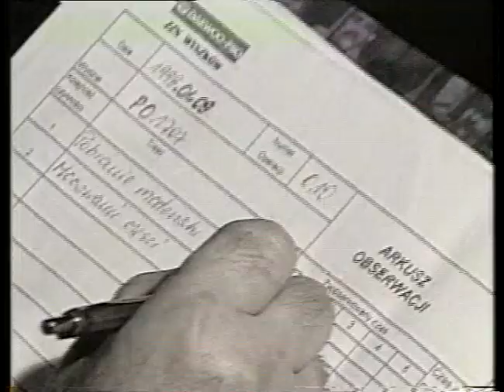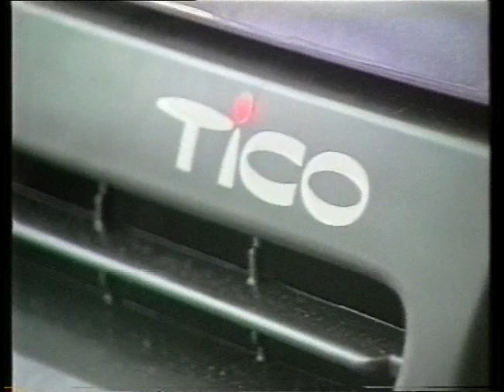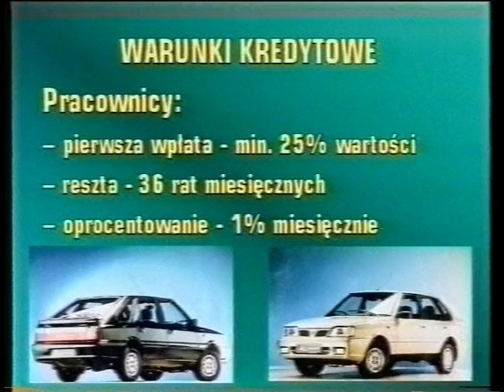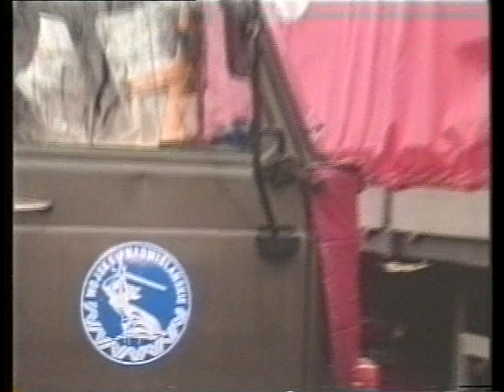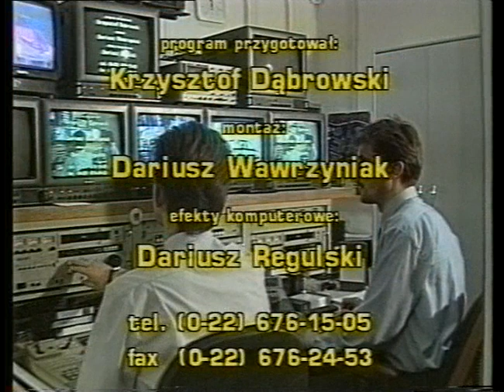Daewoo-FSO Telewizja zakładowa, 12 stycznia 1998